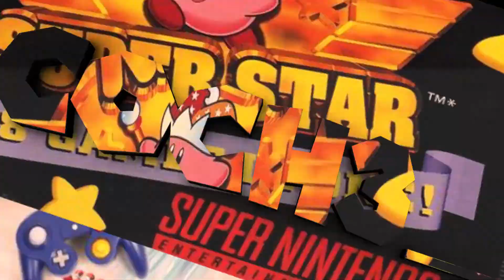METROID DREAD EL MÁS EXITOSO ...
Muy buenas a todos...espero esten muy bien.  Hoy les traigo un video con ALGUNOS DATOS RELEVANTES si quieres jugar metroid dread PERO no quieres jugar los juegos necesarios. Hay bastante contenido en todas mis redes, así que dale una oportunidad ... También te recuerdo si les agrado el video dejar su poderoso 👍, suscribirse ✨, 🔔activar la campana de notificaciones y DIVIERTANSE.
 beacons.ai/coch3_

Metroid Dread
Metroid zero mission
Metroid 2 samus returns
Super metroid
Metroid prime
Metroid prime 2: echoes
Metroid prime 3 corruption
Metroid prime trilogy
Metroid fussion
Metroid other M
Metroid Dread
Metroid pimball
Metroid Federation force
Metroid Hunters.